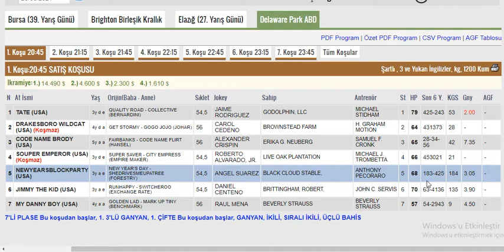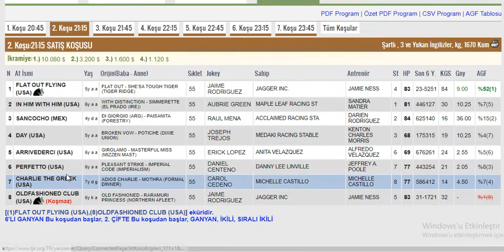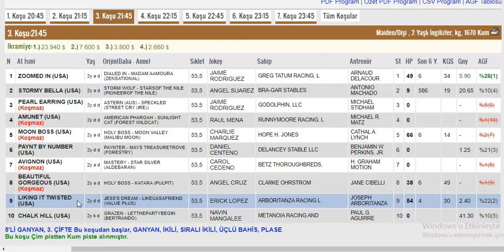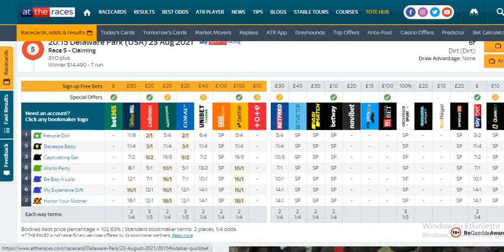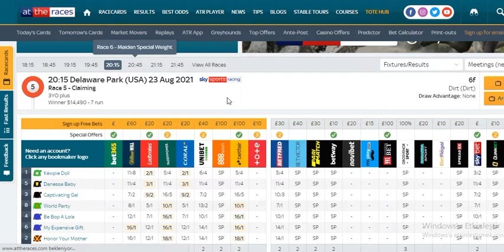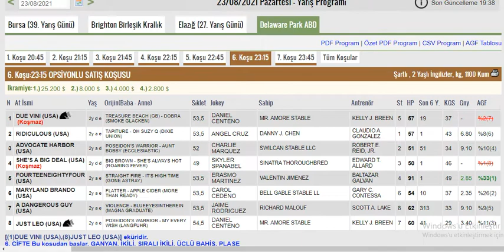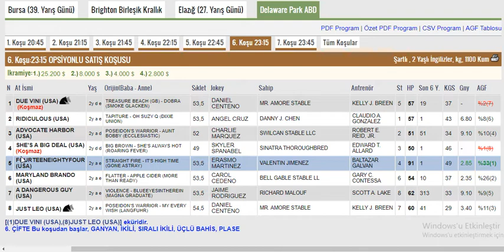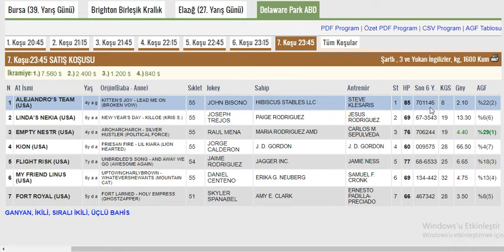23 Ağustos 2021 Delaware Park ABD Altılı Ganyan Tahminleri Ve Analizleri